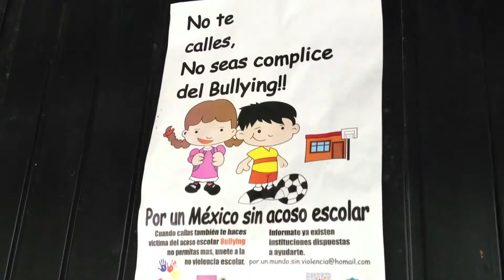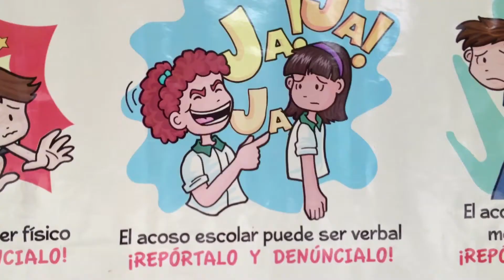Al mes se denuncian vía telefónica 22 casos de bullying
La línea telefónica que creó la Secretaría de Educación Jalisco (SEJ) para atender casos de abuso escolar recibe 22 casos por mes, en promedio, la mayoría de ellos -90 por ciento- denunciados por padres de familia.